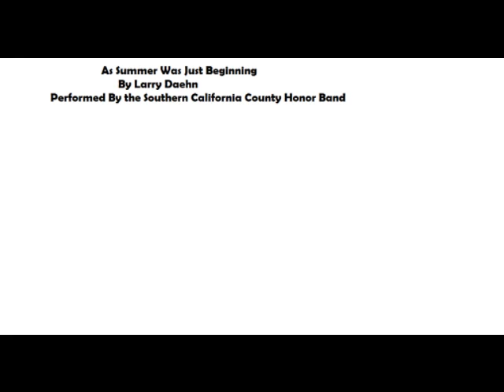As Summer Was Just Beginning- Larry Daehn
Southern California County Honor Band playing As Summer Was Just Beginning